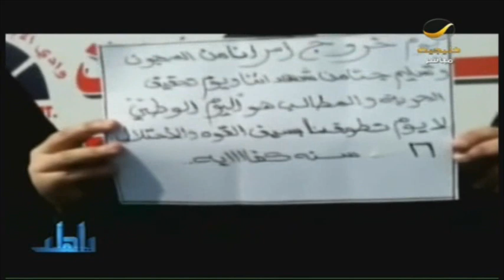تقرير yahalashow حول حقوق المعتقلين في